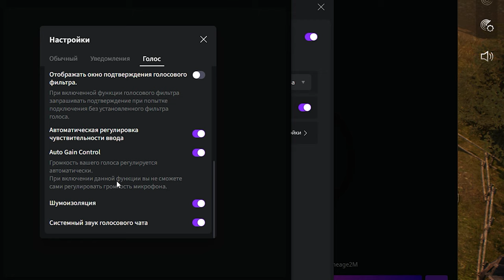Чувствительность звука (скачет) выставляется сама по себе 😮 Проблема с микрофоном 🏸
Проблема с микрофоном, как решить.